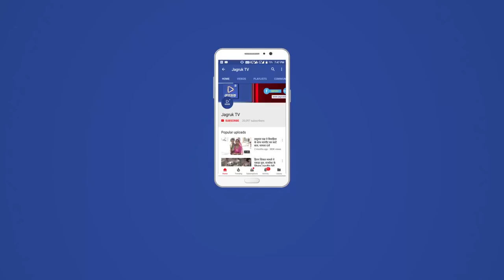JAGRUK TV : बाड़मेर : पूर्व सांसद हरीश चौधरी ने भरा नामांकन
बाड़मेर- एआईसीसी सचिव व पूर्व में बाड़मेर-जैसलमेर सांसद के रूप में बाड़मेर का प्रतिनिधित्व कर चुके हरीश चौधरी ने इस बार बायतू विधानसभा क्षेत्र से ननामांकन किया है। नामांकन से पूर्व सभा का आयोजन हुआ जिसमें हरीश चौधरी के हज़ारों समर्थकों सहित बाड़मेर कांग्रेस के बाड़मेर विधायक मेवाराम जैन, जिलाध्यक्ष फतेहखान, महंत निर्मलदास जी महाराज, रूपाराम धनदे मौजूद रहे। जिसके बाद रैली के रूप में उन्होंने नामांकन भरा। इससे पूर्व नामांकन सभा को संबोधित करते हुए कहा कि मैं जनता के बीच मे रहा हूँ, जनता जैसा चाहेगी वैसा ही होगा। मैं पार्षद से राष्ट्रपति तक का चुनाव लड़ने के लिए तैयार हूं।

हज़ारों की संख्या में भीड़ जुटाकर पूर्व सांसद ने ये ज़ाहिर कर दिया कि इस बार चुनावों में बायतू विधानसभा सीट काफी हॉट सीट रहेगी और मुकाबला कांटे की टक्कर का होगा।

किसान मोर्चा के प्रदेशाध्यक्ष व भाजपा से बायतू के मौजूदा विधायक कैलाश चौधरी प्रतिद्वंद्वी के रूप में हरीश चौधरी के सामने है और लगातार सक्रिय नज़र आ रहे है।